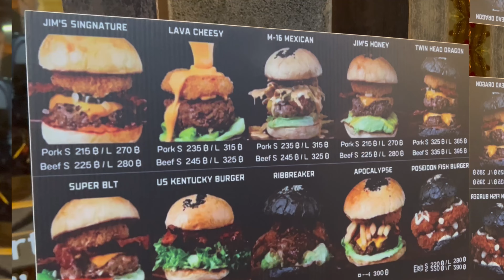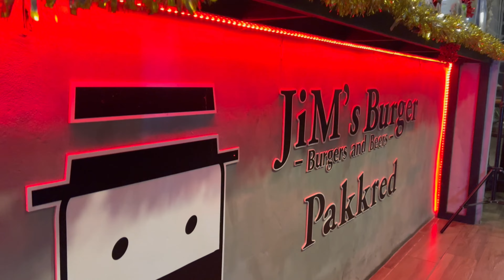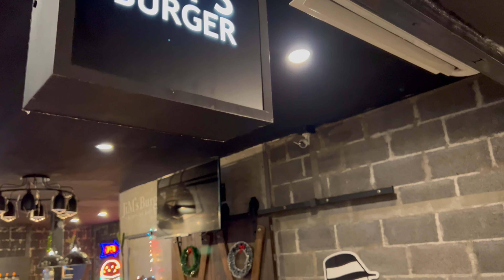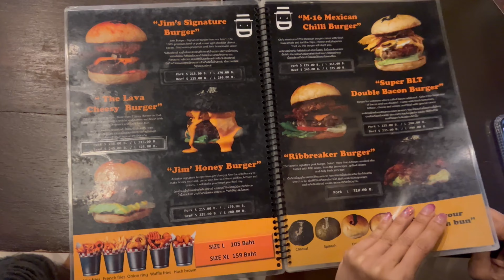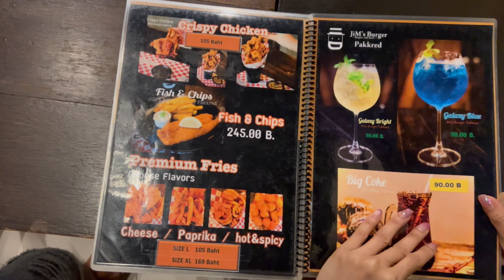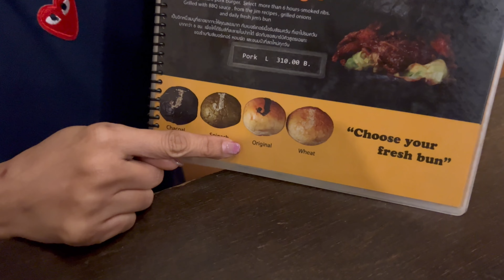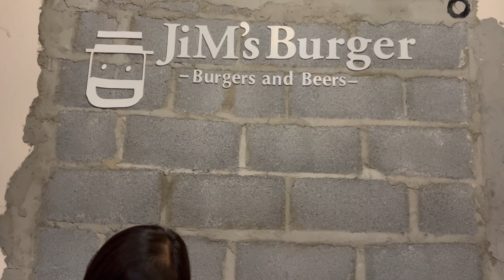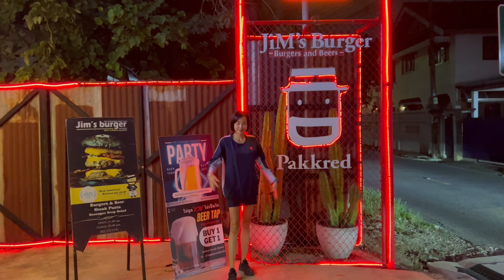JIM's Burgers & Beers จิมส์เบอร์เกอร์ สาขา ปากเกร็ด | the next youtuber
คนเมืองนนท์ต้องได้กิน 🍔🥓🥙
🔥 จิมส์เบอร์เกอร์สาขาปากเกร็ด  🔥
ที่เปิดให้บริการทุกวันไม่มีหยุด
อาหารสไตล์โฮมเมดที่ต้องมากินให้ได้
มีเมนูเบอร์เกอร์ให้ได้เลือกหลากหลาย ☑️
มีมุมถ่ายรูปสวยๆ สำหรับสายเซลฟี่ สายอาร์ต 📸
มีที่จอดรถกว้าง มาเป็นแก๊งค์ก็จอดพอนะแม๊😝

พบกับเมนูพิเศษที่จะทำให้คุณตกหลุมรัก 🔥

𝟏  𝑻𝒉𝒆 𝑳𝒂𝒗𝒂 𝑪𝒉𝒆𝒆𝒔𝒚 𝑩𝒖𝒓𝒈𝒆𝒓
𝟐  𝑻𝒉𝒆 𝑷𝒐𝒔𝒆𝒊𝒅𝒐𝒏 𝑭𝒊𝒔𝒉 𝑩𝒖𝒓𝒈𝒆𝒓
𝟑  𝑻𝒘𝒊𝒏𝒉𝒆𝒂𝒅 𝑫𝒓𝒂𝒈𝒐𝒏 𝑪𝒉𝒆𝒆𝒔𝒆 𝑩𝒖𝒓𝒈𝒆𝒓
𝟒  𝑺𝒖𝒑𝒆𝒓 𝑩𝑳𝑻 𝑫𝒐𝒖𝒃𝒍𝒆 𝑩𝒂𝒄𝒐𝒏
𝟓  𝑹𝒊𝒃𝒃𝒓𝒆𝒂𝒌𝒆𝒓 𝑩𝒖𝒓𝒈𝒆𝒓
𝟔  𝑼𝑺 𝑲𝒆𝒏𝒕𝒖𝒄𝒌𝒚 𝑩𝒖𝒓𝒈𝒆𝒓
𝟕  𝑻𝒉𝒆 𝑨𝒑𝒐𝒄𝒂𝒍𝒚𝒑𝒔𝒆
𝟖  𝑴-𝟏𝟔 𝑴𝒆𝒙𝒊𝒄𝒂𝒏 𝑪𝒉𝒊𝒍𝒍𝒊 𝑩𝒖𝒓𝒈𝒆𝒓
𝟗  𝑱𝑰𝑴’𝒔 𝑯𝒐𝒏𝒆𝒚 𝑩𝒖𝒓𝒈𝒆𝒓
𝟏𝟎 𝑱𝑰𝑴’𝒔 𝑺𝒊𝒈𝒏𝒂𝒕𝒖𝒓𝒆 𝑩𝒖𝒓𝒈𝒆𝒓

สั่งเลยไม่ต้องรอ …. ความอร่อยไม่มีสิ้นสุด
กับ Jim’s Burger สาขาปากเกร็ดเท่านั้น 🥰

สนใจสอบถามเพิ่มเติม/จองโต๊ะได้👇👇
⏰ : เปิดทุกวัน 11:00 - 21:00 น.
🗺️ : Jim' s​ Burger - Pakkred
🔹 183/97 ม. 7 Pak Kret District, Nonthaburi 11120